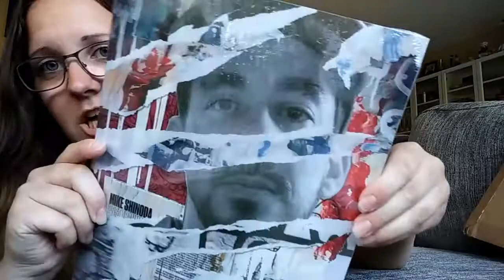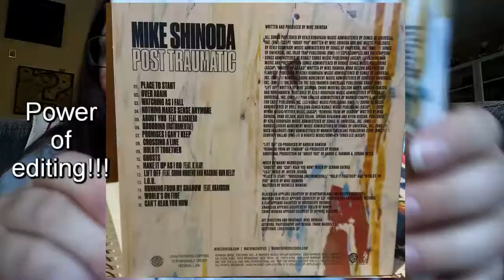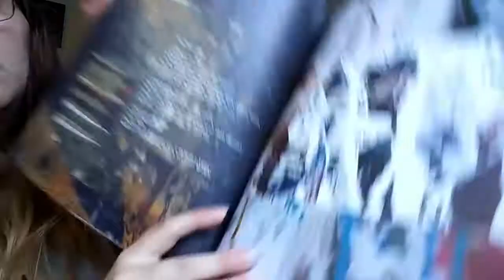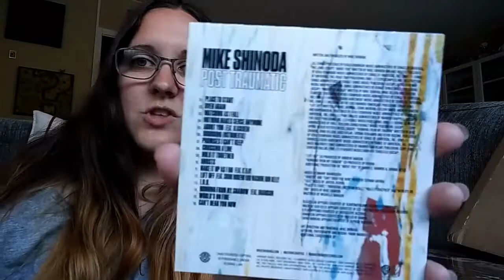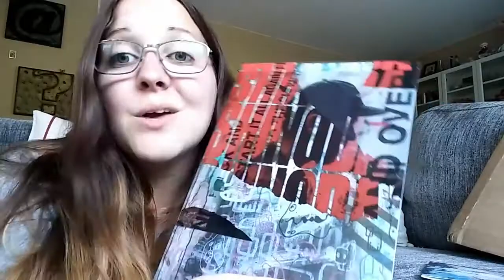Unboxing Mike Shinoda - Post Traumatic Limited Edition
In this video I'm unboxing Mike Shinodas new album Post Traumatic Limited Edition.

You ain't better than anyone else
and nobody's better than you!